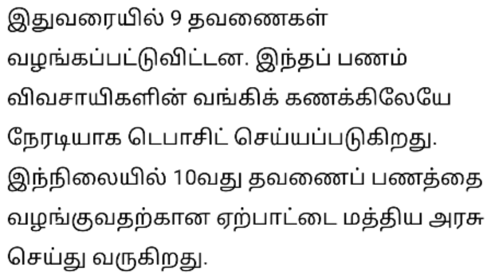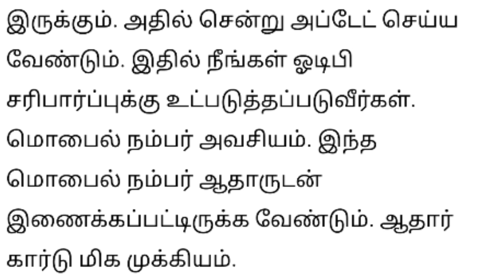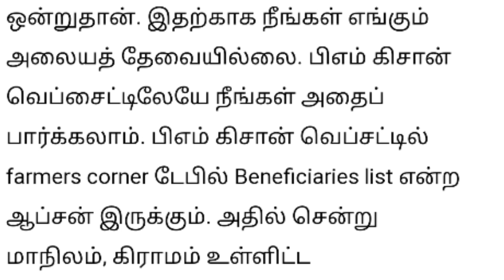Pm kisan 10வது தவணை இவர்களுக்கு மட்டுமே கிடைக்கும் | PM kisan ekyc | pm kisan ekyc செய்வது எப்படி